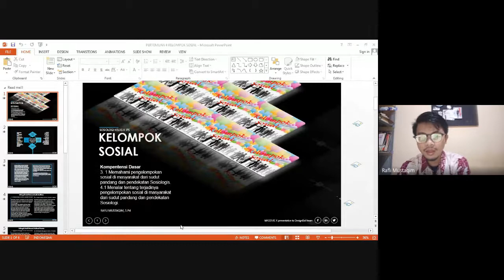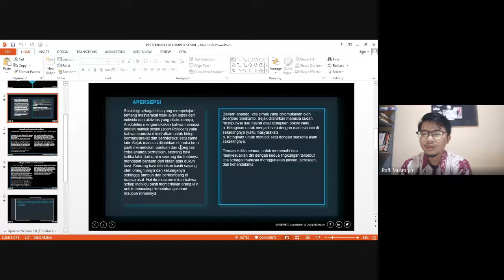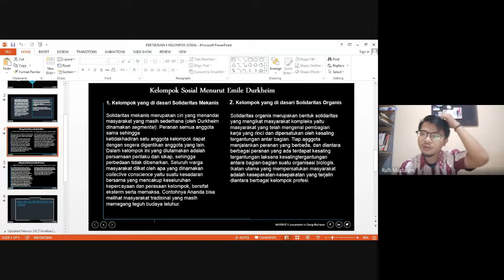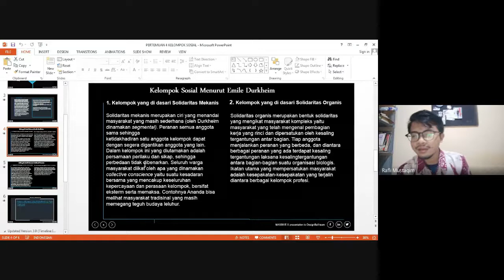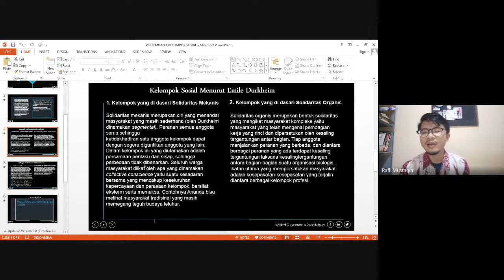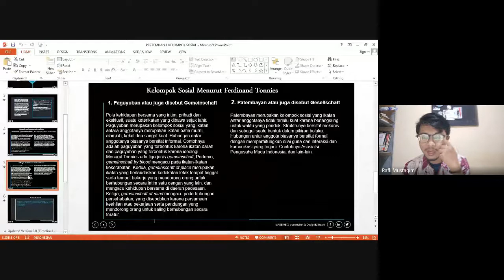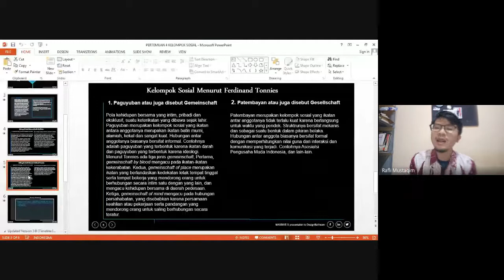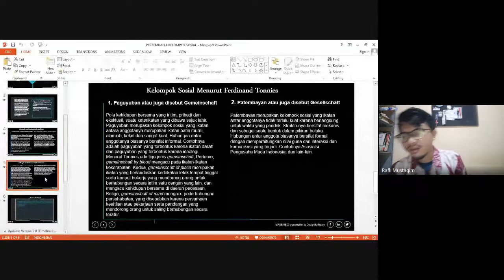Jenis Kelompok Sosial Menurut Emile Durkheim dan Ferdinand Tonnies